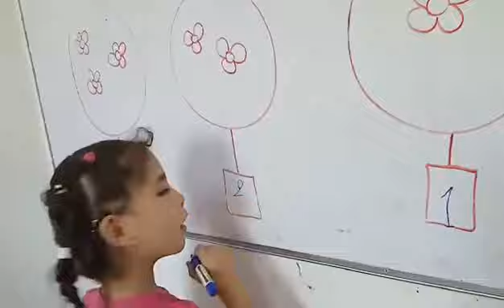نادي أطفال الخوارزمي الصيفي : رفع المستوى - تعليم الحساب. نشاط 2